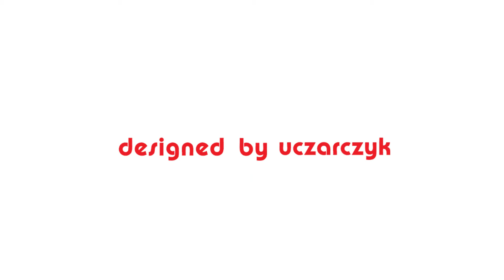Titmouse in Bauhaus bird feeder.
Bird feeder TWEET RESTO BAR, model: BAUHAUS.
Willing to buy?